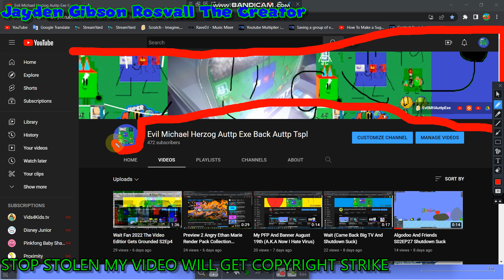(I'm Back From School) My PFP And Banner August 26th